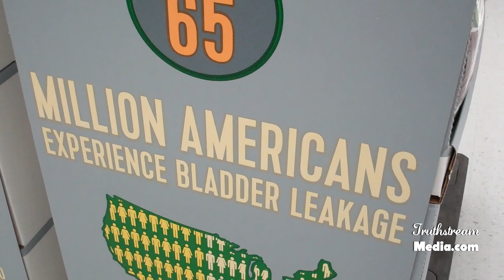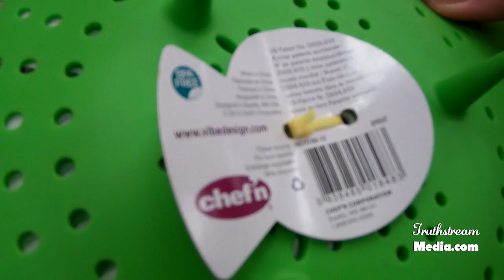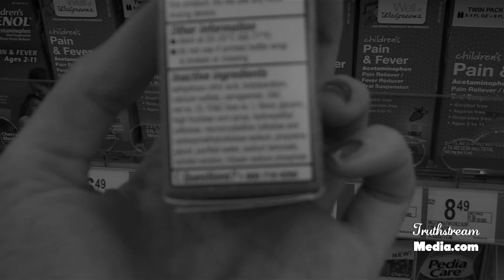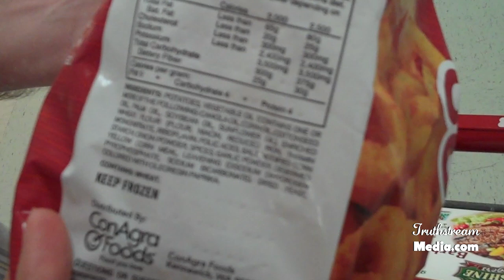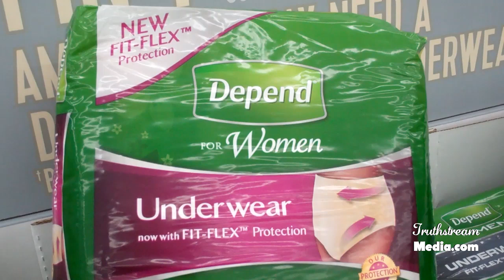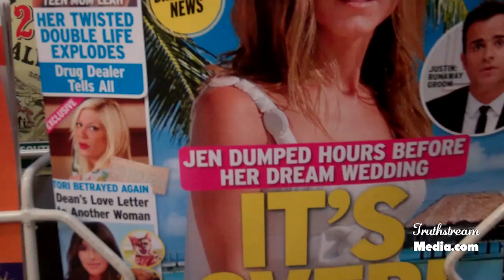Mr. and Mrs. Consumer, Do You Ever Feel That Things Are Out of Control?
All of this useless and potentially dangerous crap is absurd. Why do we do this to ourselves? Why do we fill our bodies and our living spaces full of chemicals and junk? Why do we give our power and self-esteem over to advertisers? Why did we replace our spirituality and connection to God and our own souls with scientific materialism?

Some things just go too far... consumerism went too far a long time ago.